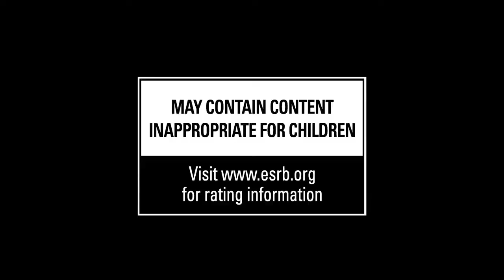What You Need To Know From E3 2017!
We take a look at everything you need to know from this past weekend at E3, including the conferences for:

EA Play
Microsoft
Bethesda
Ubisoft
Sony